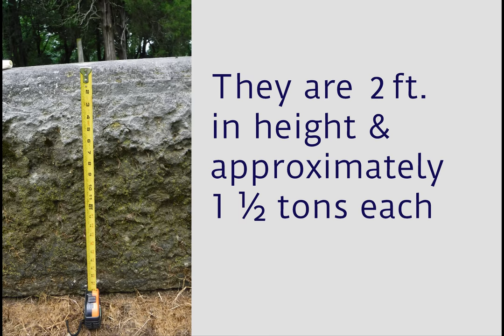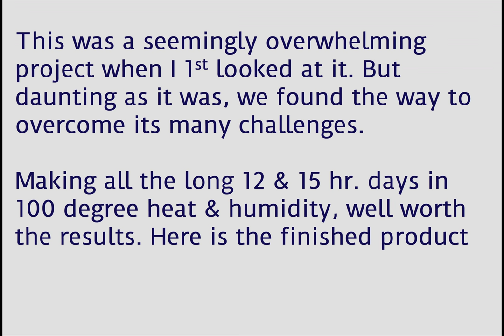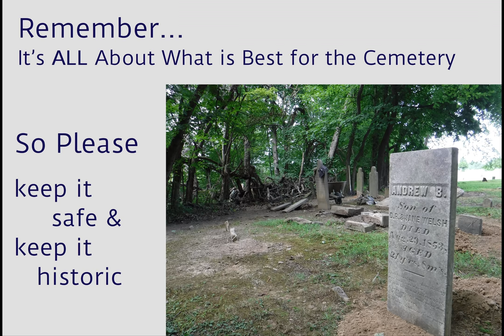The Grave of Captain John McClain 1853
Gravestone Guardians of Ohio’s preservation & restoration of Captain McClain’s family plot on the Ohio River